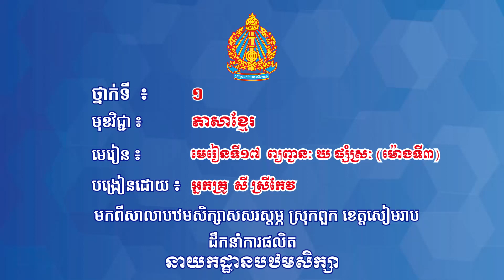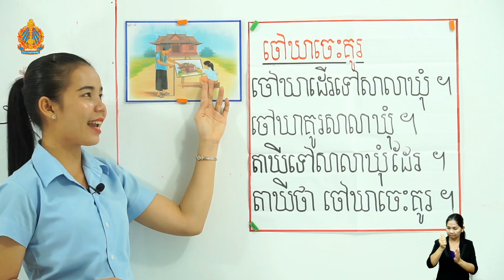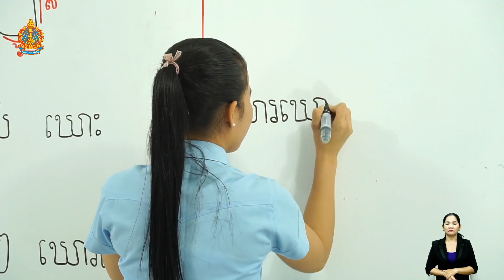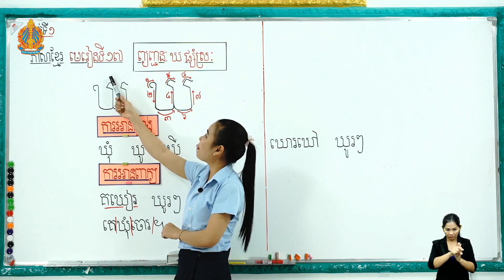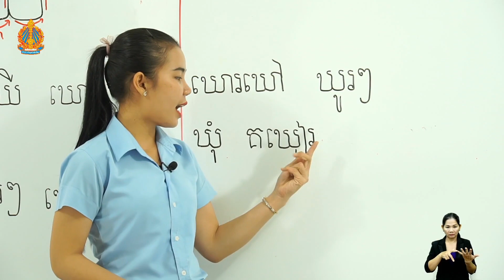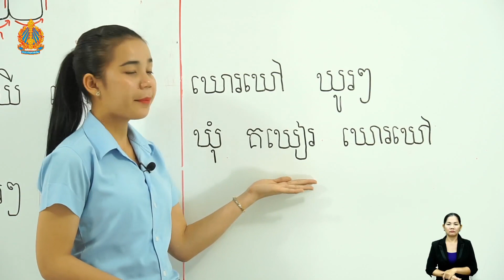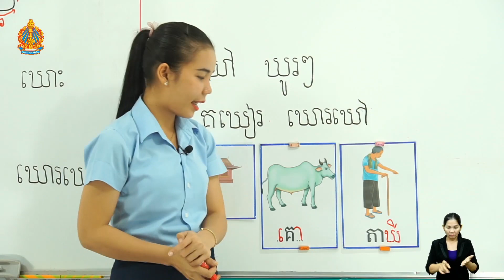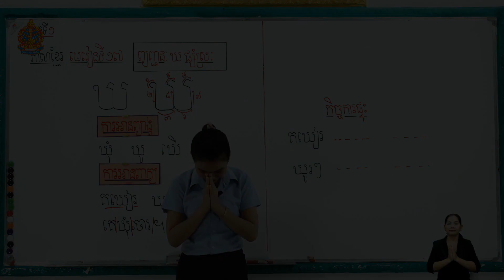ថ្នាក់ទី១ ភាសាខ្មែរមេរៀនទី១៧ ព្យញ្ជនៈ ឃ ផ្សំស្រៈ (ម៉ោងទី៣)​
មេរៀនទី១៧  ព្យញ្ជនៈ ឃ ផ្សំស្រៈ (ម៉ោងទី៣)​